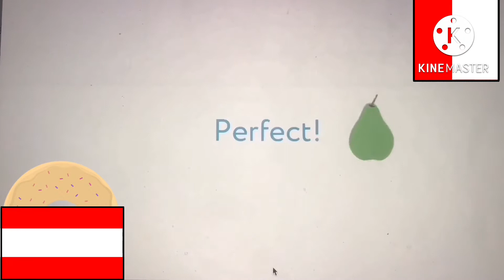Uchi.ru Win Effects Jipecubed